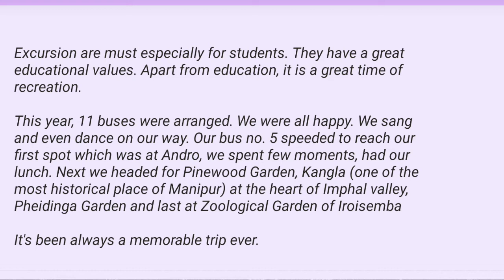Annual Excursion Bus no. 5, NMPS, Moirang, 2022